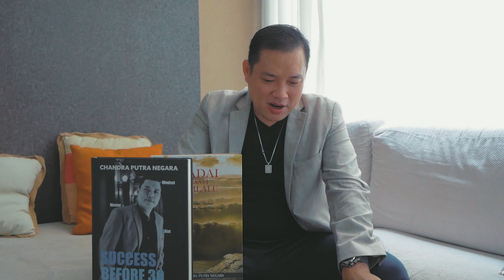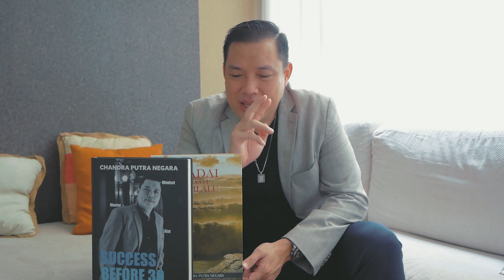Orang Kaya Paling Sulit Melakukan 4 Hal Ini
Selasa -Jumat : Business Mentoring
Senin - Kamis : Motivation
Rabu - Sabtu : Balancing Life

Semoga Menginspirasi